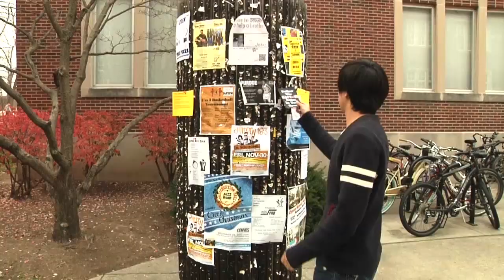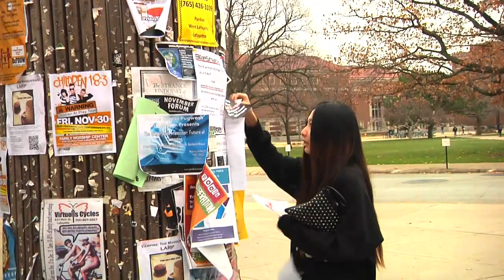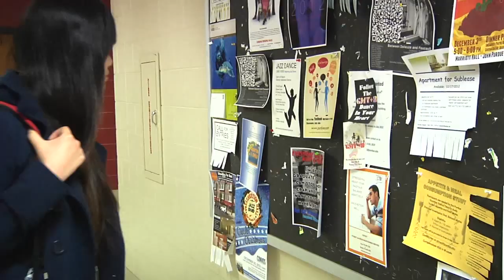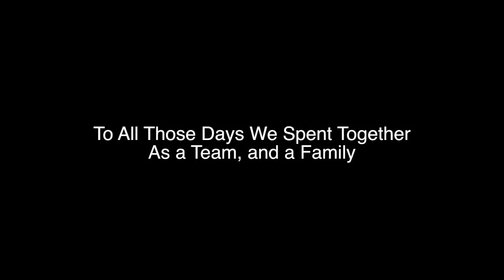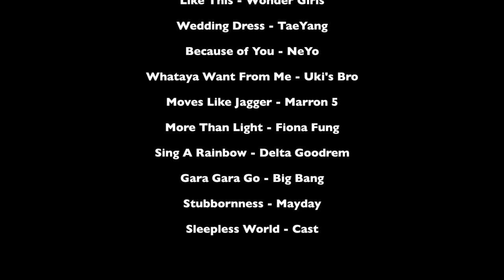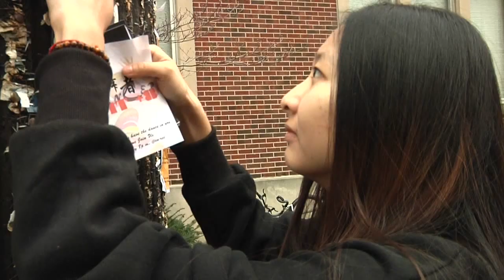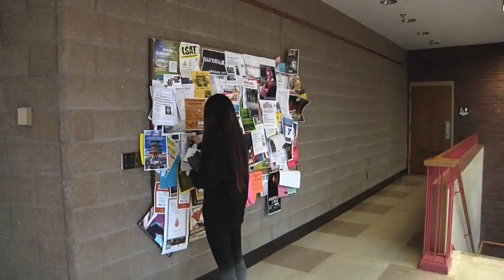原创短剧 Motion-A Docudrama 柒弥出品 Feat东八区舞团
从策划到执行，我只有一周的时间，没有高端的的技术和设备，我只能全程手持，用零碎的片段去拼凑舞团的青春。谢谢cast的全力支持，与我一起用这个短片来记录时间。也许这不是一部精彩的短片，甚至对于一个局外人来说，它长的不尽人情，但是它提醒我们共有的记忆；如果你也曾为了热爱而遇见，我恳请你看完它，并且但愿它也会引起你的共鸣。我与东八区舞团半路相逢，若你们不嫌弃，这就算是我送给你们继续上路的人的礼物吧。22岁生日，我也把这个短片送给自己，算是时时提醒自己，梦想未亡，青春不老。